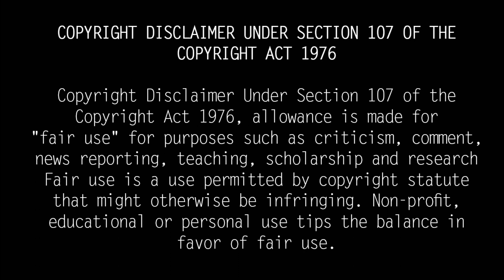ஈபிள் டவர் எதற்காக கட்டப்பட்டது தெரியுமா? | Eiffel Tower Interesting Facts Tamil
A global exhibition was planned in Paris in 1889 to celebrate the 100th anniversary of the French Revolution in 1789. Not only that, but this global exhibition was seen as a way to bring back the economy of France, which was in a recession at the time.

While consulting on this exhibition, it seemed to everyone that something was needed to attract everyone's attention. In 1853 a similar wooden tower was erected in New York City. It caught everyone's attention then. Why don't we build a bigger tower than that and attract the nations of the world? The Eiffel Tower was formed in the course of.